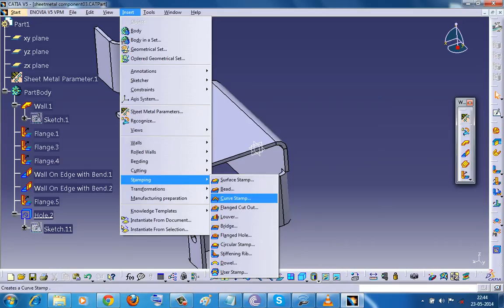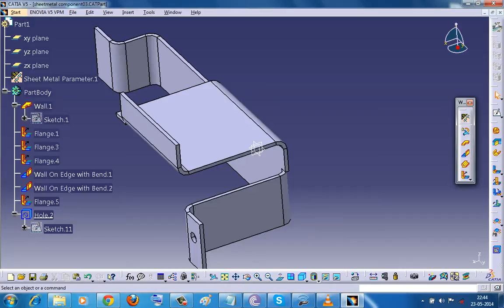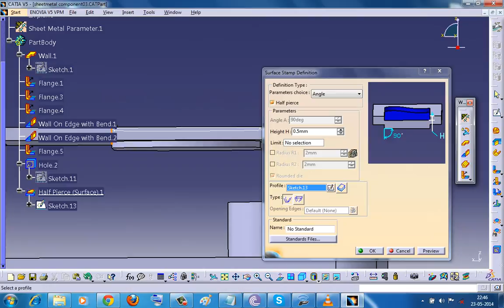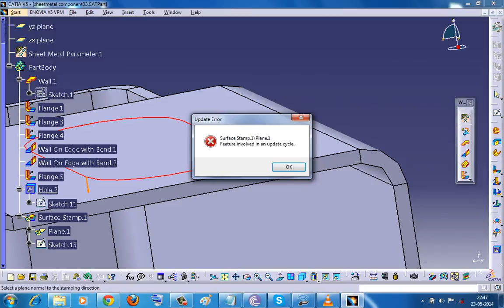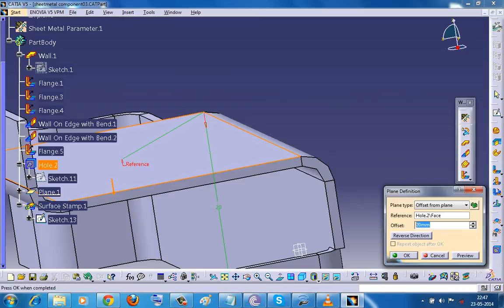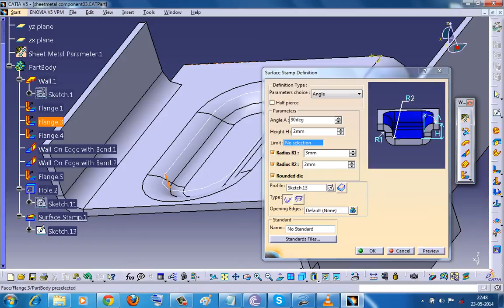Catia V5 Tutorial|Surface Stamping;Half Pierce & Limit Height with Plane|Sheetmetal Workbench